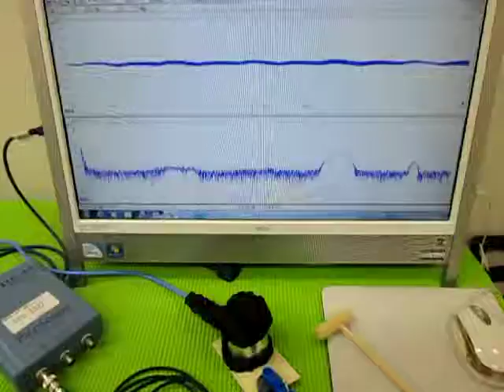超音波実験 Ultrasonic experiment ‹超音波システム研究所 ultrasonic-labo›